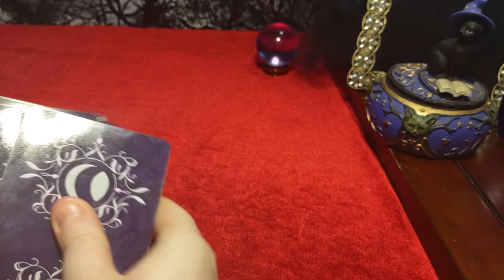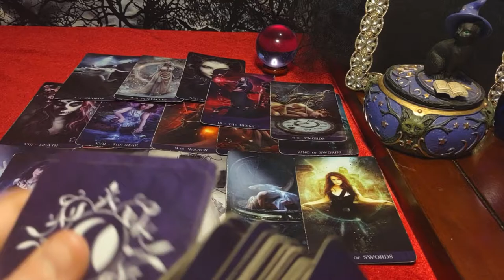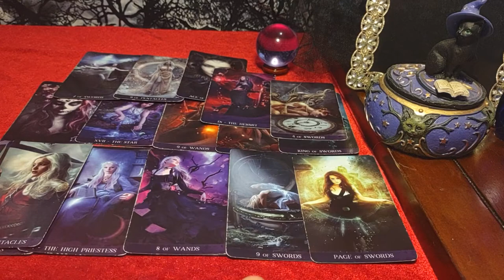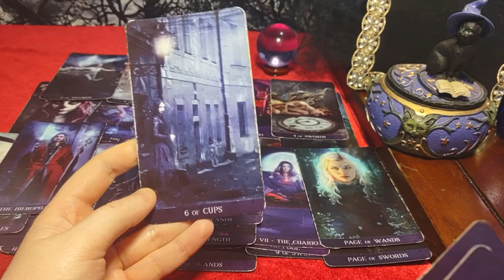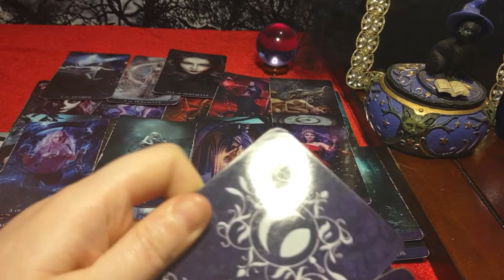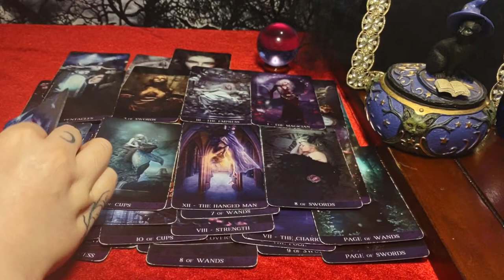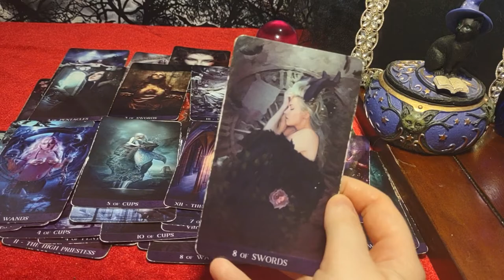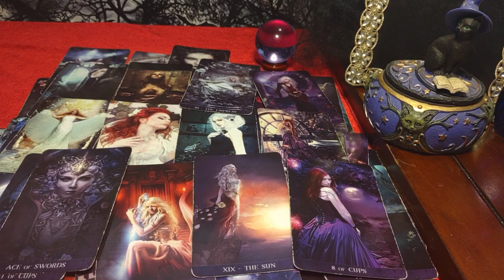VIRGO - UNEXPECTED, SHOCKING MESSAGE FROM A THIRD PARTY! The twist you didn't see coming